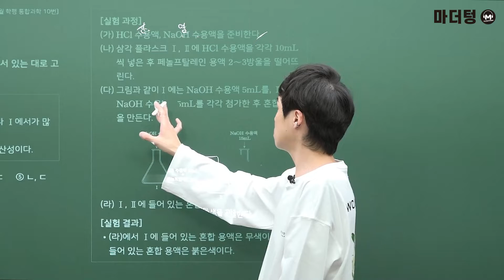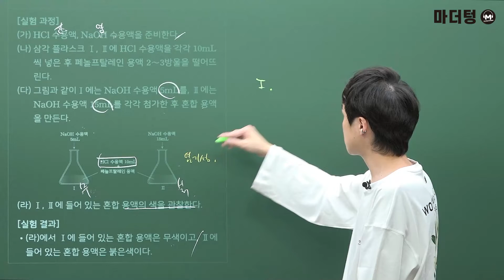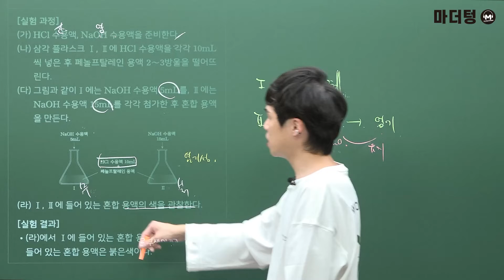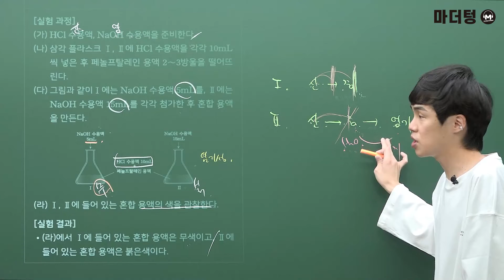[마더텅] [통합과학] 고1 2021년 11월 학평 10번 (해설 : 강신영 선생님)